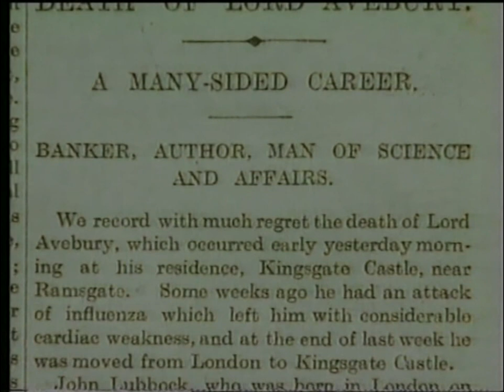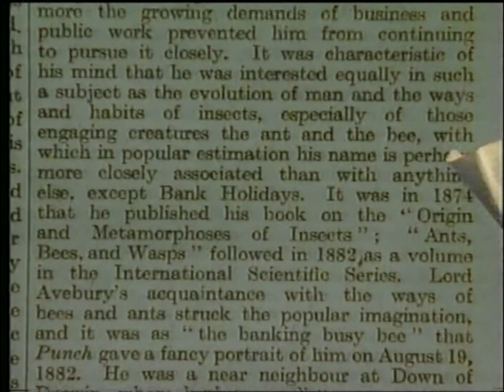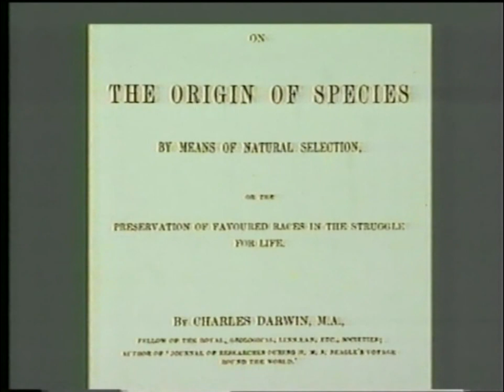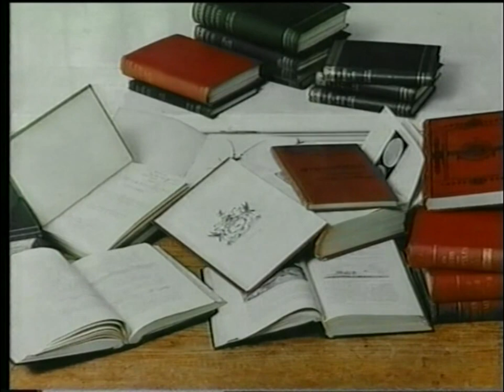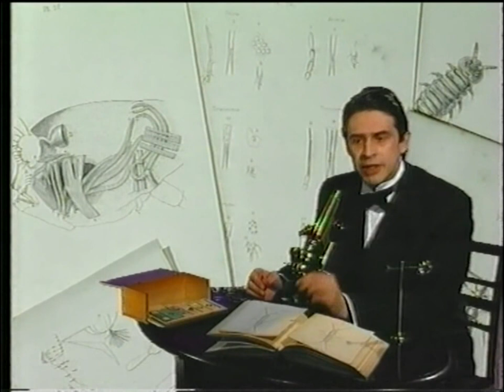John Lubbock, Lord Avebury - Founder of Modern Archaeology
Museum AV programme scripted and directed by Gordon McKerrow.  Actor: Steve Hodson